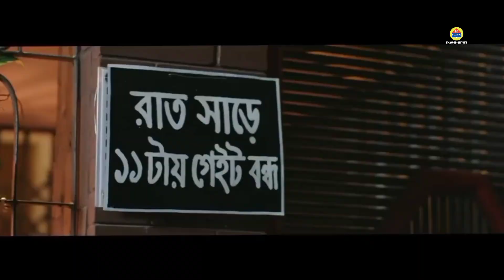New natok 2023। New natok। Eid natok 2023। New natok। Dowa natok।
ঈদ নাটক ২০২৩। Eid natok 2023। New natok 2023। New natok। Doya natok। natok।